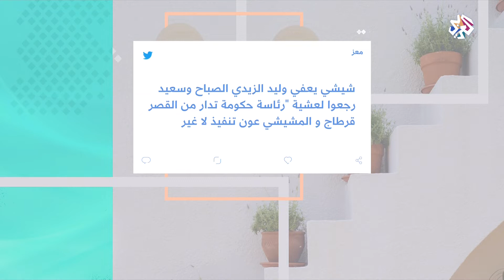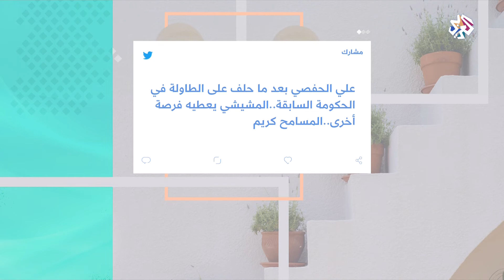شباك هاشتاغ .. من تونس│شبابيك